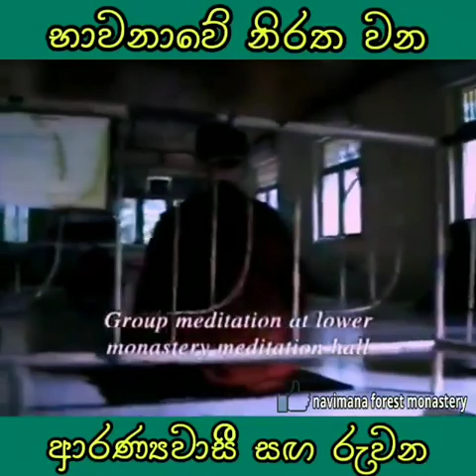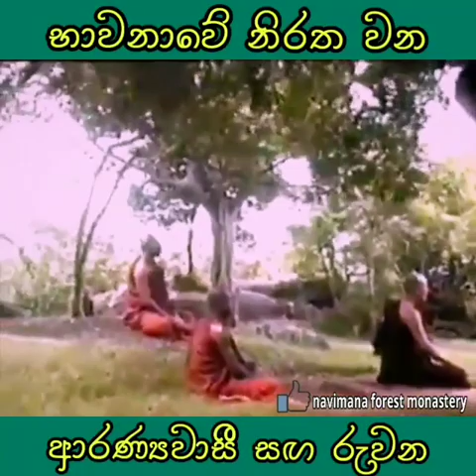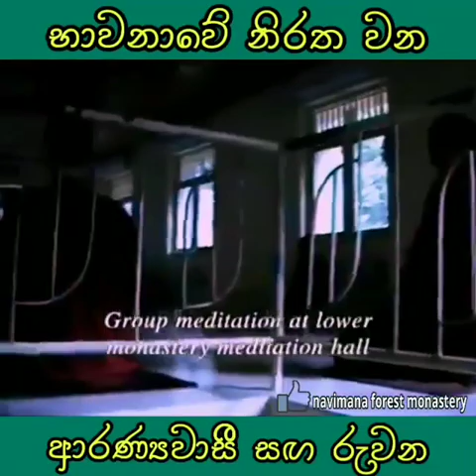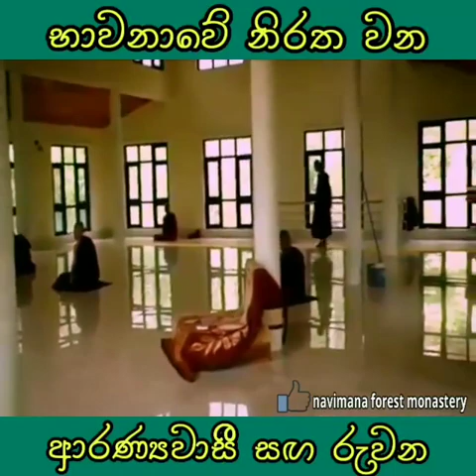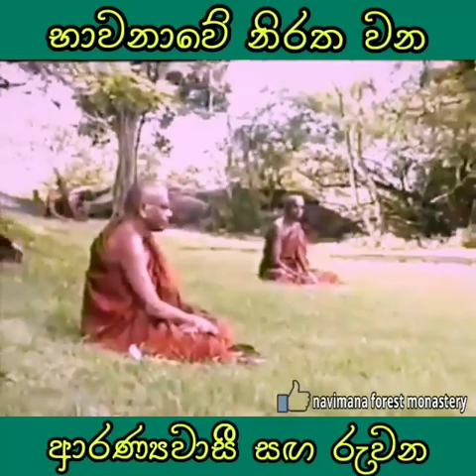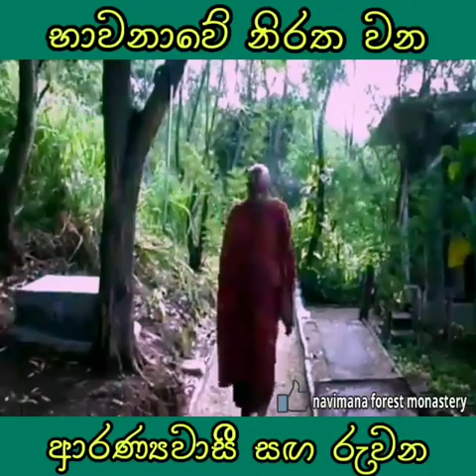අරණේ බවුන් වඩන හිමිවරුන්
Most Ven Nauyane Ariyadhamma Maha Thero
Nauyana Aranya Senasanaya
Pansiyagama
Malsiripura